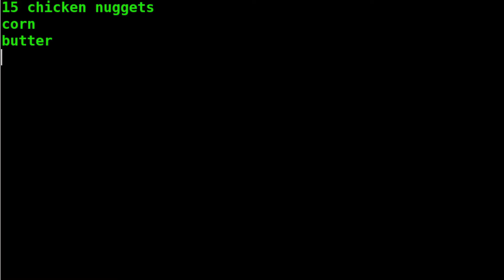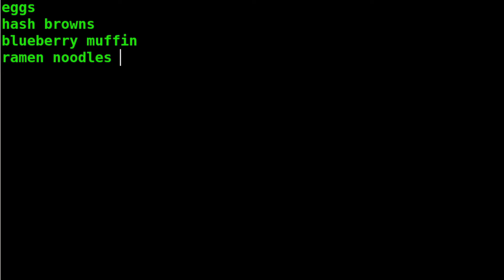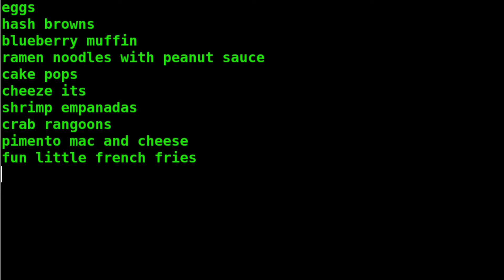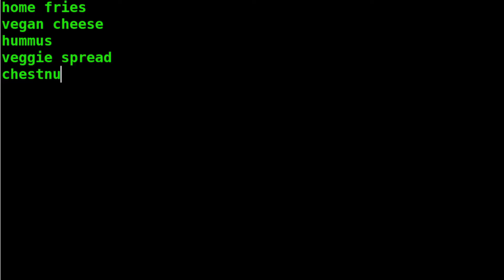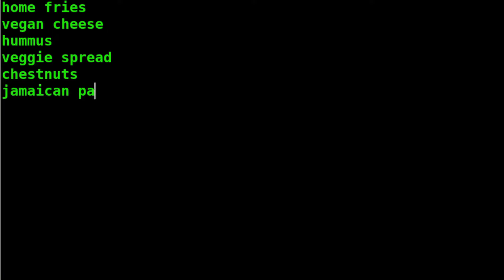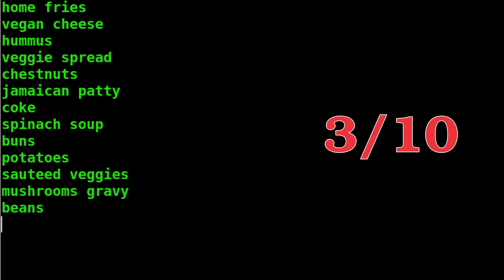"What I Eat In A Day As A FAT Person" #89 - Fat Acceptance TikTok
Prepare your mind, body, and pancreas for the 89th installment of What I Eat Wednesdays!